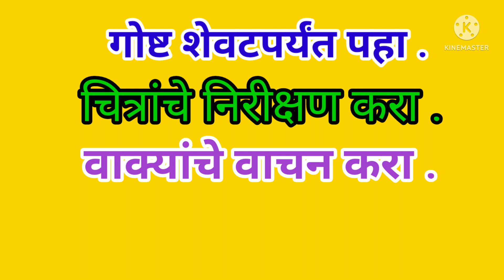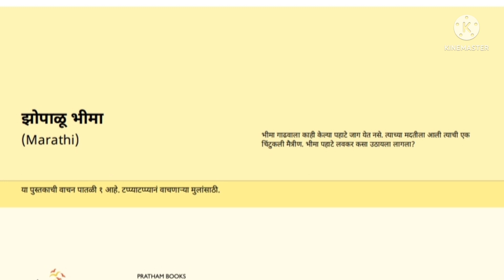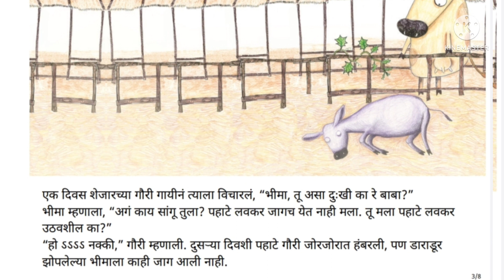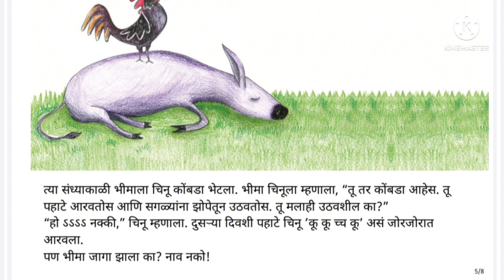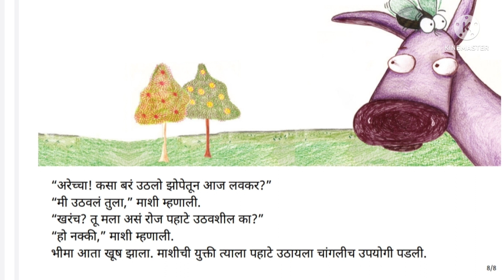goshtincha shanivar।गोष्टीचा शनिवार इ-पहिली दुसरी। झोपाळू भीमा। गोष्टीचा शनिवार उपक्रम